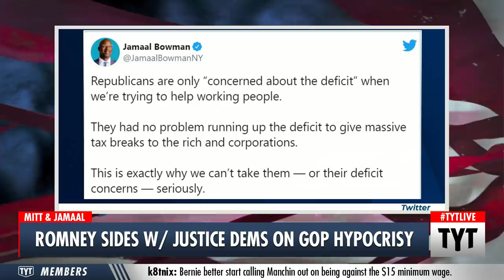Mitt Romney Drops BOMBSHELL On Republicans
Mitt Romney and Jamaal Bowman agree that the Republican Party is extremely hypocritical on spending and the deficit. Ana Kasparian and Nando Vila discuss how Romney is still no hero for saying the right thing on this one issue on The Young Turks. Support TYT by becoming a member

"Sen. Mitt Romney (R-Utah) said it is disingenuous for Republicans to criticize Democrats for plans to spend trillions of dollars after the GOP remained largely quiet about its deficit concerns under former President Trump."*

Hosts: Ana Kasparian, Nando Vila

Cast: Ana Kasparian, Nando Vila

210203__TB04Romney